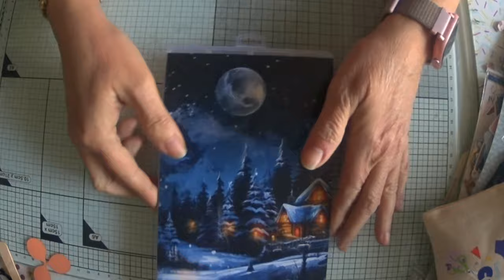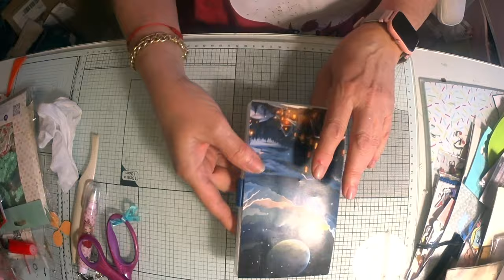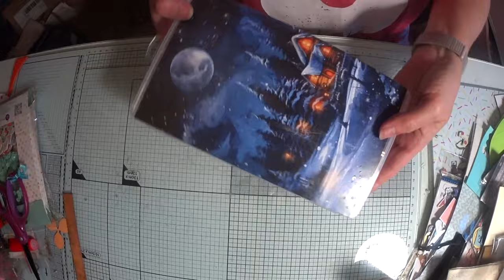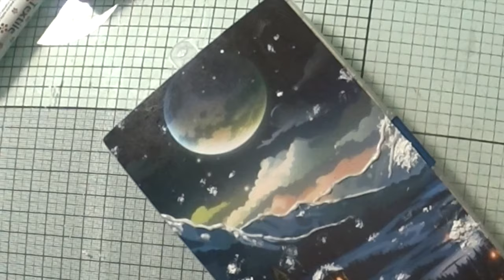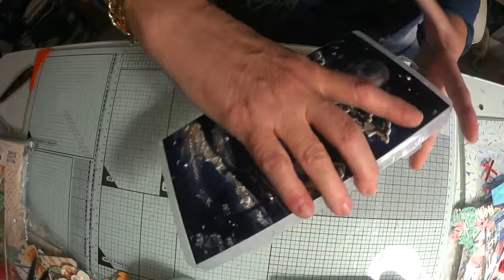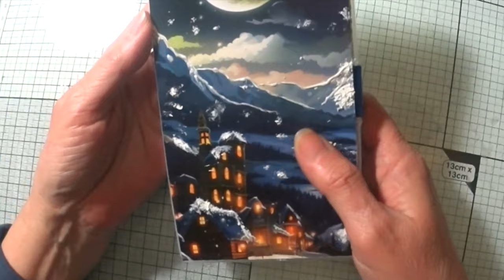Creando correos bonitos. Ideas fáciles y muy resultonas. SuSuRRoS DeL PaPeL-Scrap ESPAÑA-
Creando correos bonitos. Ideal fáciles y muy resultonas. SuSuRRoS DeL PaPeL-Scrap ESPAÑA-

Hola caramelitos! Como os va? Espero que disfrutando creando. Que tenemos San Valentin, mañana. Y Pascua, ya mismo. 🤦🏼‍♀️se nos acumulan las fechas. A mi la primera.
Bueno poco a poco. Y yo aun en Navidad!🤦🏼‍♀️
Aquí  os enseño unas manualidades que espero le saquen una sonrisa a alguien
Un beso para todas y nos vemos prontito
Si Dios quiere 👋🏼👋🏼👋🏼😘😘😘
Mis Redes:
Mi canal secundario: